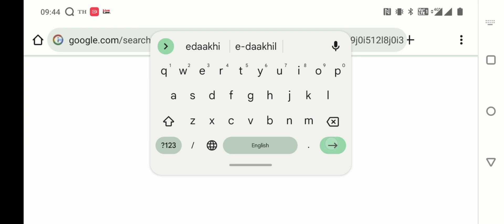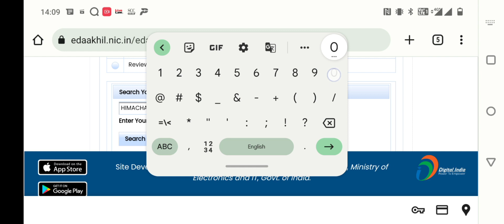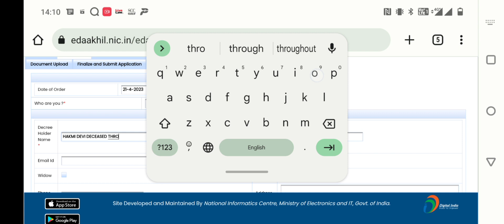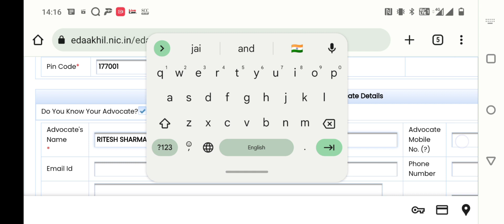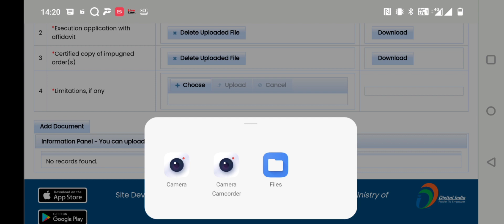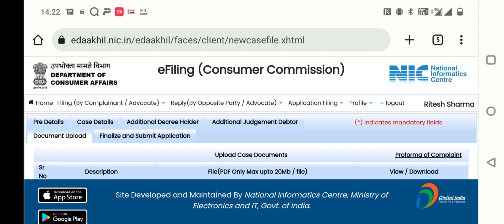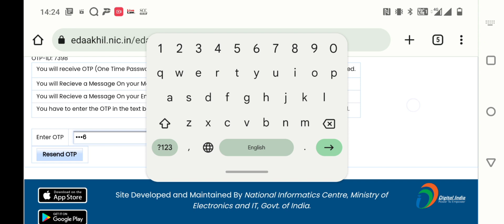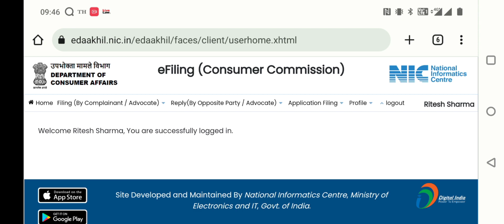E-filing of Consumer Execution on e-daakhil ! e-filing of Execution before Consumer Forum !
Online दायर करें Consumer Execution, e-daakhil पर। e-filing of Execution.

e-daakhil पर online दायर करें Consumer Execution!